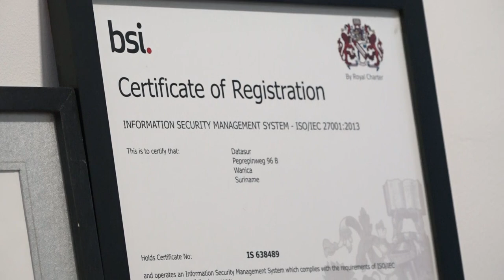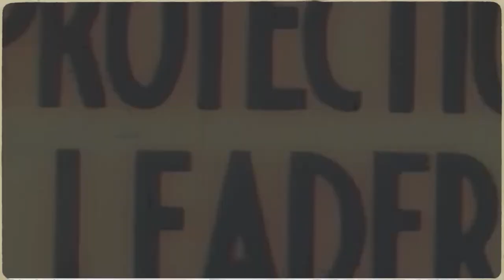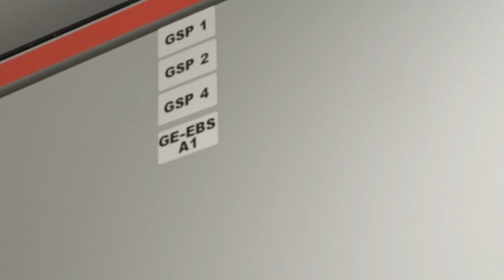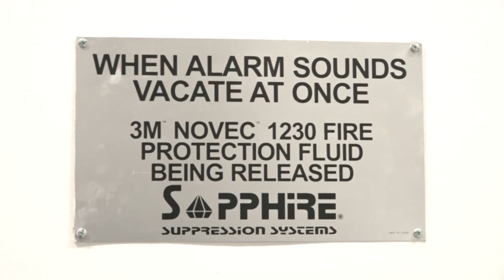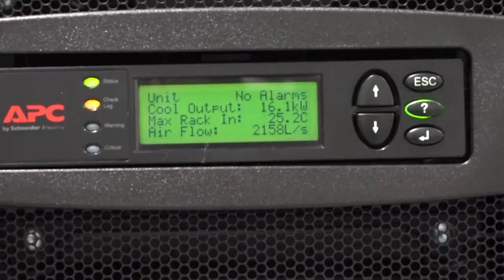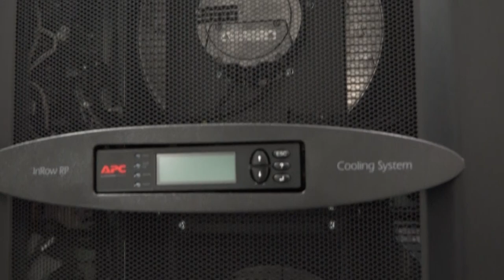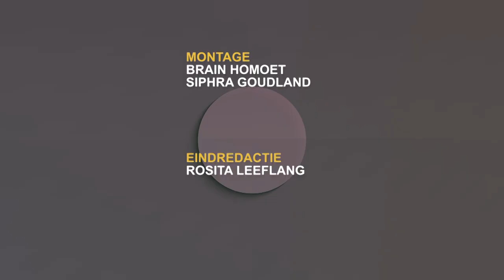IN GESPREK MET ... 15 FEBRUARI 2023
Onderwerpen:
*Maya Matawli - over het belang van erfrecht
*Rondleiding Datasur